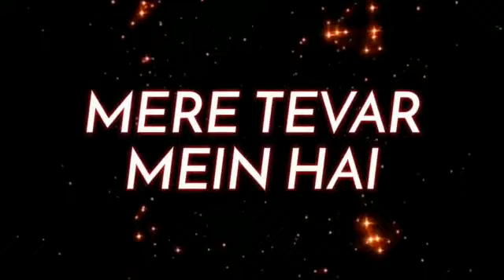First calss remix Dj Mithun X Dj achu Dhanush visuals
Dj Mithun